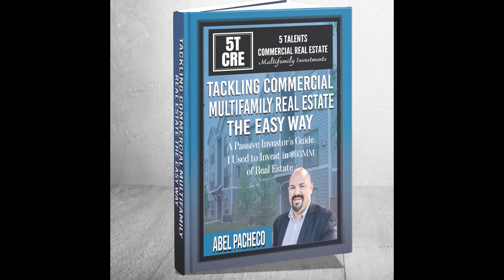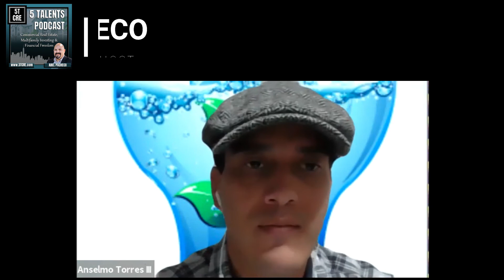Save From Water and Sewer Bills with Anselmo Torres III and Kelly Stinson - 5Talents Podcast - Ep 81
Our special guests for today are two of the staple names in real estate, especially in the water conservation space. Anselmo Torres III and Kelly Stinson from Sustainability Solutions (SAS) join us to talk about their mission of fostering sustainability in real estate by offering water conservation services to investors. Their mission has already saved multifamily owners more than $2 million on their water and sewer bills and reduced their water consumption by over 200 million gallons, which can fill up 303 Olympic-sized swimming pools.

Let’s listen to Anselmo and Kelly and learn how we can add value to real estate by saving water resources!

[00:01 - 06:42] Opening Segment
- Let’s get to know Anselmo Torres III and Kelly Stinson
- Their mission to conserve one of the world’s most important resources

[06:43 - 16:55] Water Conservation
- Kelly shares how their services reduce water and sewer bills by 30-60%
- We talk about how how to make real estate sustainable
- We computed the savings of a 200-bathroom property with a 50,000-dollar reduction

[16:56 - 27:43] Impact Investing
- We talk about impact investing involving water conservation
- Don’t miss Kelly and Anselmo’s tips for passive investors!
- Anselmo talks about the focus of their services

[27:44 - 41:39] Genuine Connections
- Kelly drops several tips to start in real estate
- Here’s a reminder from Anselmo that you don’t want to miss!
- How big is being genuine in real estate for investors?

[41:40 - 46:16] Closing Segment
- Final words from us

Connect with Anselmo on LinkedIn. Reach out to Kelly on LinkedIn and Facebook. Visit Sustainability Solutions to learn more.